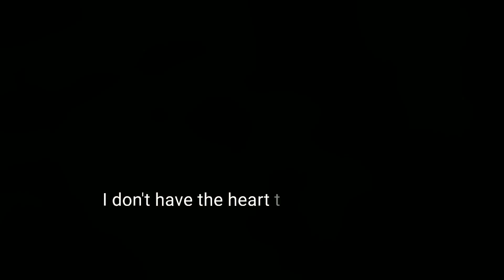Spotted Lanternfly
An extra close look at the invasive spotted lanternfly! Watch until the end for some important info! It's 2020! They're heeeeeere!!!.